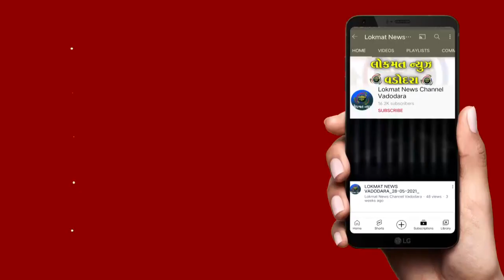લગ્નની આશા બતાવી યુવકે લગ્ન કરવાની ના પાડતા યુવતીએ જીવન ટૂંકાવી દીધું